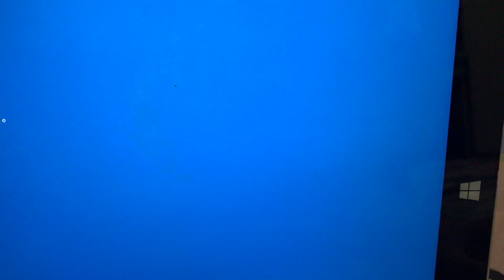PS3 Startup (New Version) Has BSOD